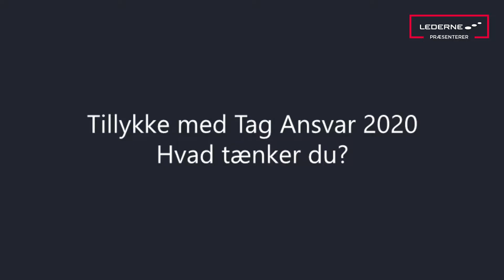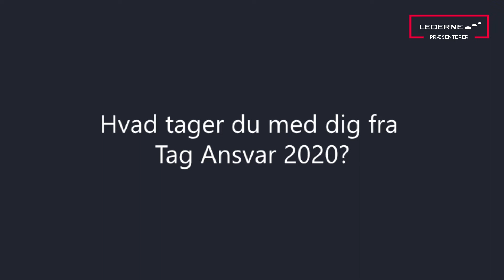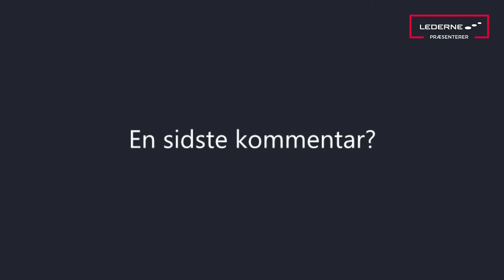Vinder af Lederne Hovedstadens pris TAG ANSVAR 2020 - Sofie Weinreich Engell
Se video med en af de 4 vindere af LEDERNE HOVEDSTADENS PRIS "TAG ANSVAR" 2020. Se mere i vores grupper på de sociale medier, som fx LinkedIn "Lederne Hovedstaden"